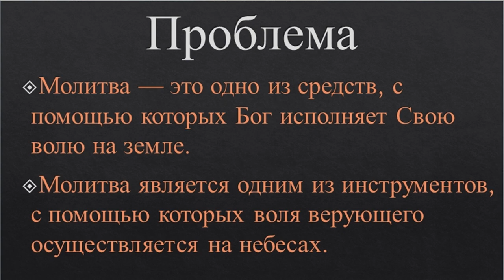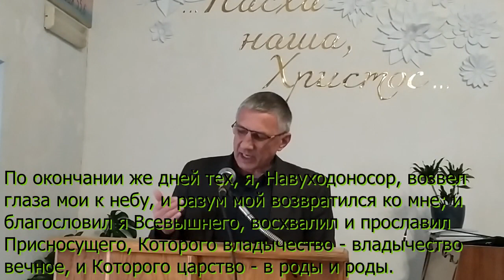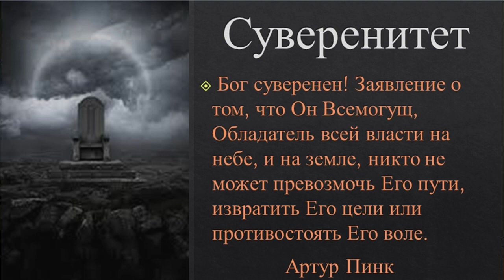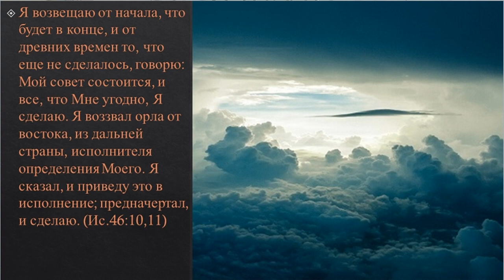Если Бог суверенен, зачем тогда молиться. 1 часть.